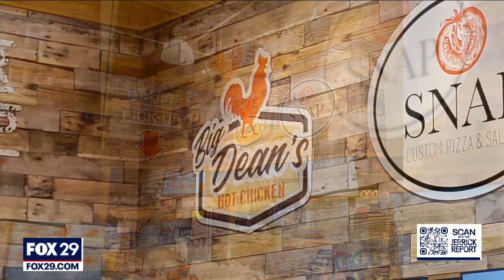The Jerrick Report: Thought for Food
FOX 29's Mike Jerrick’s sits down with some of the biggest and best chefs and restaurateurs in the Delaware Valley.